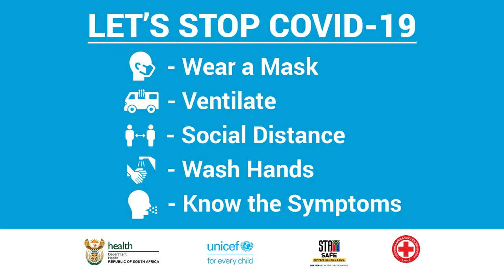Let's Stop COVID-19 | Iris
“Any visitor that come to your home, sanitize; even if it sounds to them like the same old story” - Iris Blauuw | De Aar, Northern Cape